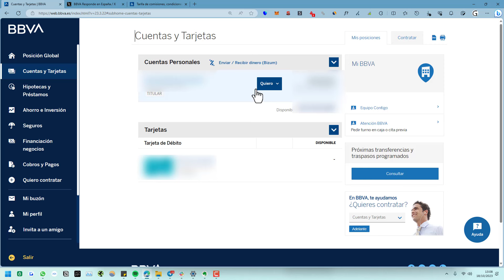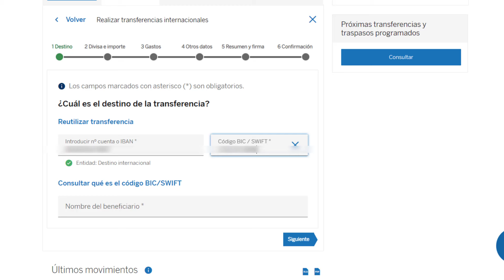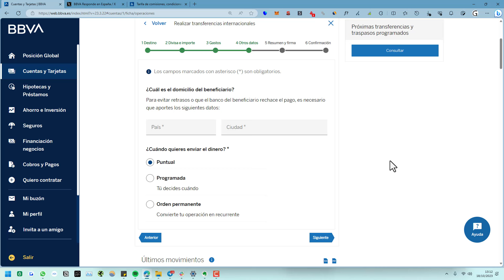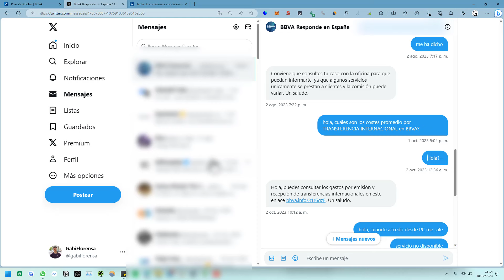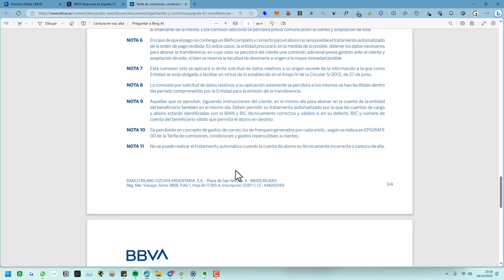➡️ Cómo hacer una Transferencia Internacional en BBVA (Proceso y Comisiones)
✅ Cómo enviar dinero internacionalmente con el Banco BBVA y cuáles son las comisiones de transferencias internacionales con BBVA. Todo de forma resumida y al grano.

NOTA LEGAL